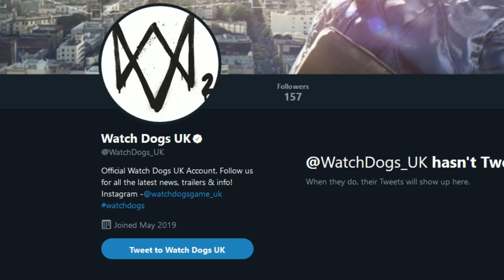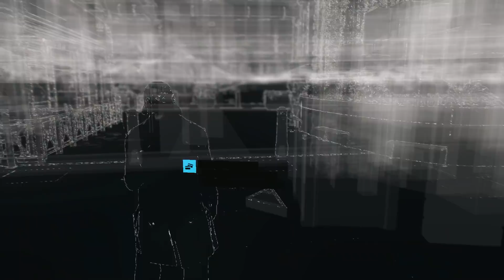Ubisoft to Announce 3 AAA Titles at E3? - Will Watch Dogs 3 Be One of Them?